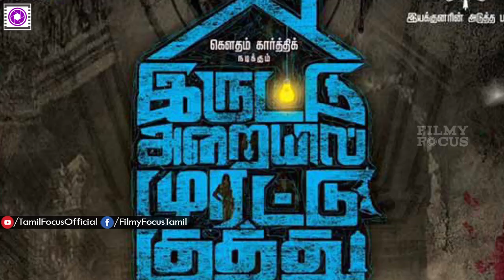Iruttu Araiyil Murattu Kuthu Movie Pre Review | Gautham Karthik | Santhosh P Jayakumar